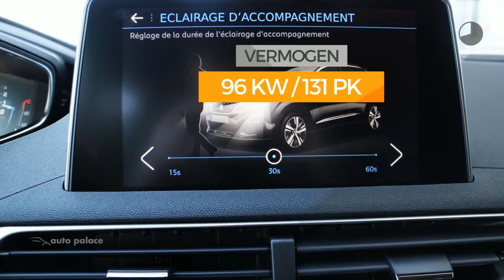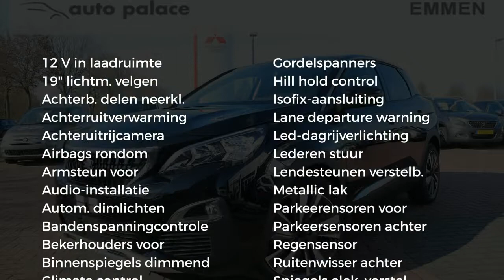Peugeot 3008 1.2 PureTech 130pk EAT8 Allure